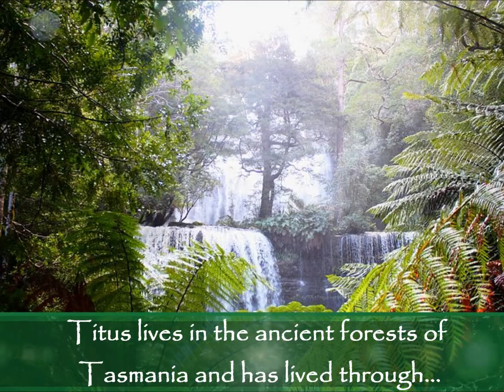Your Story My Story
An interactive video where challenges can be suggested and First Light Flower Essences of New Zealand ® recommended as plant allies to enhance the journey.

and requests via FB.